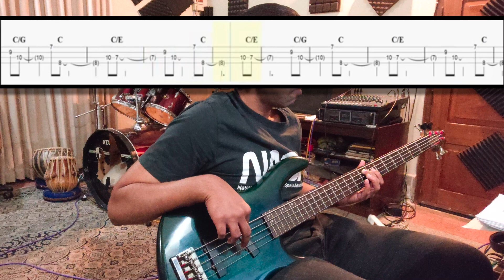Radiohead - All I Need (Bass Cover) with Play-along Tab.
Needs no introduction, 5th track from Disk 1 of 'In Rainbows'. The bass line here follows the keys for most of the part and during the outro the album version plays fewer notes but as demonstrated on the tab here i played more notes during that section to give body to that climactic ending to the song.

The kick drum on this track does not cover much of the low end space which is normally reserved for that purpose, instead the bass guitar takes up that space. So I pitched it an octave down and put slight distortion to it to sound as close to the album version as possible.

Tuning:
(B) - E - A - D - G